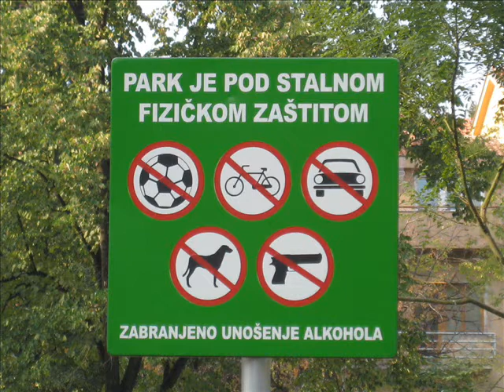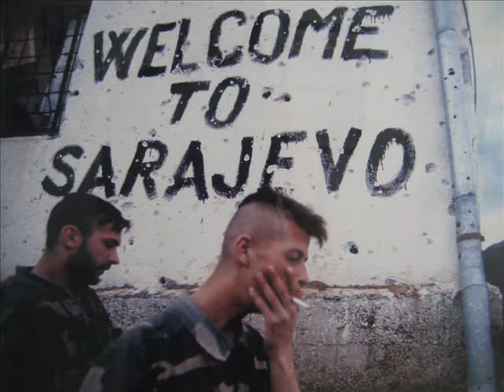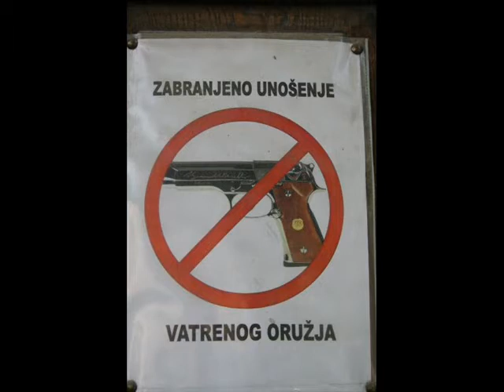Bosnia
Promenade en Bosnie

Chanson : Suada